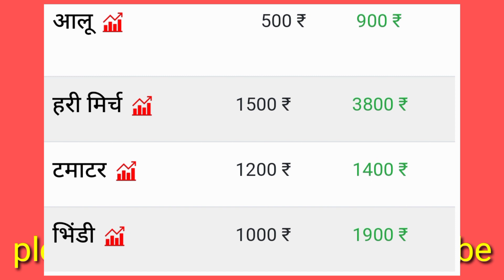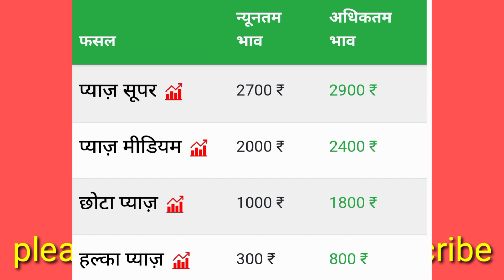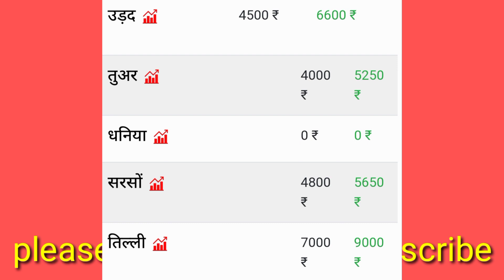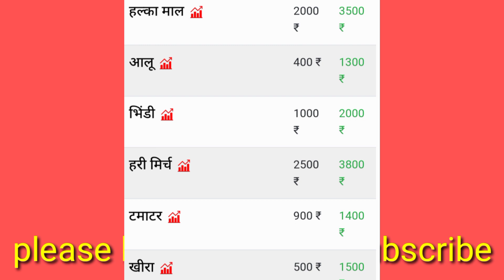आज के मंडी भाव जयपुर ओर इंदौर सेagricultureproblam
मंडी भाव मंदसौर,
मंडी भाव सोयाबीन,
मंडी भाव नीमच,
मंडी भाव राज,
मंडी भाव इंदौर,
मंडी भाव app,
jaora मंडी भाव,
नीमच मंडी भाव kalonji,
नीमच मंडी भाव live,
नीमच मंडी भाव lahsun,
मंडी भाव मंडी भाव,
मंडी भाव मध्य प्रदेश,
मंडी भाव मक्का,
मंदसौर मंडी भाव मनीष धाकड़,
मंदसौर मंडी भाव मेथी,
लहसुन मंडी भाव मंदसौर,
जावरा मंडी भाव मेथी,
मंडी भाव नीमच आज का,
लहसुन मंडी भाव नीमच,
प्याज मंडी भाव नीमच,
नीमच मंडी भाव आज,
नोहर मंडी भाव आज का,
नीमच मंडी भाव pyaj,
नीमच मंडी भाव posta,
नासिक प्याज मंडी भाव today,
नीमच मंडी भाव today,
इंदौर प्याज मंडी भाव today,
मंदसौर मंडी भाव today,
मंडी भाव राजस्थान today,
मंडी भाव लाइव,
नीमच मंडी भाव 15 जुलाई,
नीमच मंडी भाव 14 अगस्त,
इंदौर मंडी भाव 11 सितंबर,
मंदसौर मंडी भाव 1 सितंबर,
नीमच मंडी भाव 17 अगस्त,
मंदसौर मंडी भाव 11 सितंबर,
मंदसौर मंडी भाव 19 अगस्त,
नीमच मंडी भाव 10 सितंबर,
1 सितंबर नीमच मंडी भाव,
मंडी भाव 2020,
रामगज मंडी भाव 2020,
टमाटर मंडी भाव 2020,
अदरक मंडी भाव 2020,
आलू का मंडी भाव 2020,
काली तुलसी मंडी भाव 2020,
नीमच मंडी भाव 2020,
मसाला मंडी भाव 2020,
2 सितंबर मंदसौर मंडी भाव,
2 सितंबर इंदौर मंडी भाव,
नीमच मंडी भाव 30 जून,
मंदसौर मंडी भाव 3 सितंबर,
नीमच मंडी भाव 4 अगस्त,
नीमच मंडी भाव 5 अगस्त,
मंदसौर मंडी भाव 5 अगस्त,
5 अगस्त मंडी भाव,
5 अगस्त नीमच मंडी भाव,
7 सितंबर मंदसौर मंडी भाव,
7 अगस्त मंदसौर मंडी भाव,
7 सितंबर मंडी भाव,
मंदसौर मंडी भाव 8 अगस्त,
8 अगस्त नीमच मंडी भाव,
8 सितंबर इंदौर मंडी भाव,
मंदसौर मंडी भाव 90
agriculture 5th class,
agriculture 5th semester,
agriculture 5 minute crafts,
agriculture 5th standard,
agriculture 500 questions,
agriculture 5.0,
agriculture 512,
agriculture grade 5,
epp 5 agriculture,
gta 5 agriculture,
grade 5 agriculture,
class 5 agriculture,
tv 5 agriculture,
5 minute crafts agriculture,
5 layer agriculture,
5 minute agriculture,
agriculture 6th class,
agriculture 6000 scheme apply online,
agriculture 6 module 2,
agriculture 6th week assignment class 8,
agriculture 6 module 3,
agriculture 6th assignment class 7,
6ba agriculture,
tle 6 agriculture quarter 1,
6 agriculture assignment,
class 6 agriculture,
tle 6 agriculture,
tle grade 6 agriculture,
tropico 6 agriculture,
std 6 agriculture,
bsc agriculture 6 year programme,
agriculture class 6 in hindi,
agriculture 7th class,
agriculture 7/12,
agriculture 7 days to die,
7 israel agriculture technologies,
cctv 7 agriculture,
agriculture grade 7,
7 agriculture assignment,
grade 7 agriculture,
threshold 7 agriculture,
news 7 agriculture,
grade 7 agriculture textbook,
agriculture class 7 geography,
agriculture 8th class,
agriculture 8 class,
agriculture 82,
agriculture 8th class in hindi,
agriculture 8th ncert,
agriculture 81,
vestige agriculture 82,
agriculture class 8th geography,
class 8 agriculture,
class 8 agriculture chapter,
grade 8 agriculture,
class 8 agriculture notes,
agriculture class 8 science,
agriculture class 8 ncert geography,
agriculture implements class 8,
agriculture class 8 dav,
agriculture 9th class,
agriculture 9th class in hindi,
agriculture 9th class paper,
study 91 agriculture part 1,
study 91 agriculture part 3,
study 91 agriculture part 2,
class 9 agriculture,agriculture problems in india,
agriculture problems,
agriculture problems and solutions,
agriculture problem in tamil,
agriculture problems in india tamil,
agriculture problems in pakistan,
agriculture problem in nepal,
agriculture problems in the philippines,
agriculture problem in india,
agriculture problem in pakistan,
agriculture problem,
problems of indian agriculture,
problem in agriculture sector